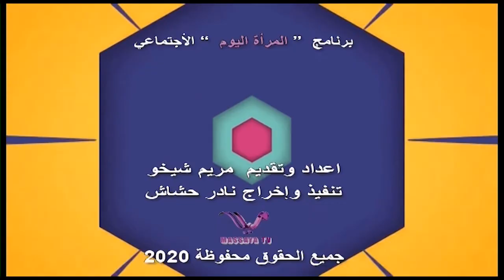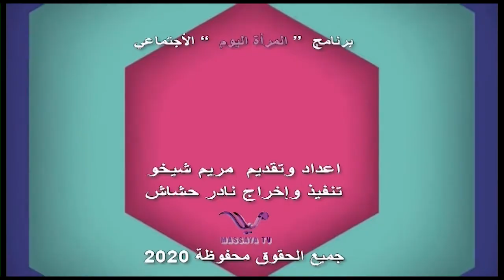عصام الجوكر بمقابلة ضمن برنامج المراة اليوم تقديم الاعلامية مريم شيخو على اثير راديو مسايا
عصام الجوكر يتكلم عن اسلوب الكوميديا التي يجسدها مع الفنانة رملاء نكد وجنان والعروض التثيلية التي عرضت عليه  ضمن برنامج المراة اليوم تقديم الاعلامية مريم شيخو على اثير راديو مسايا